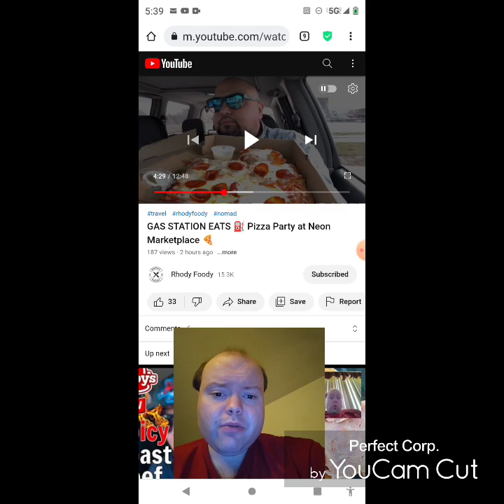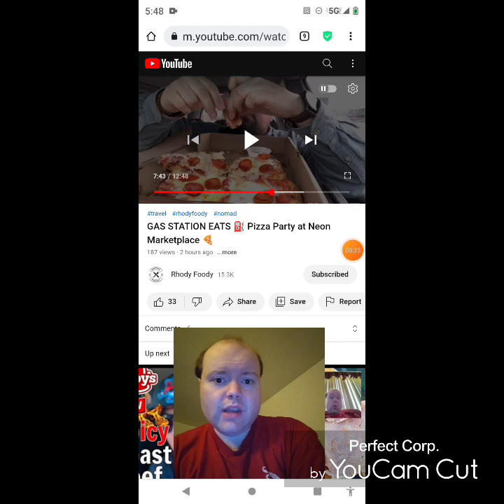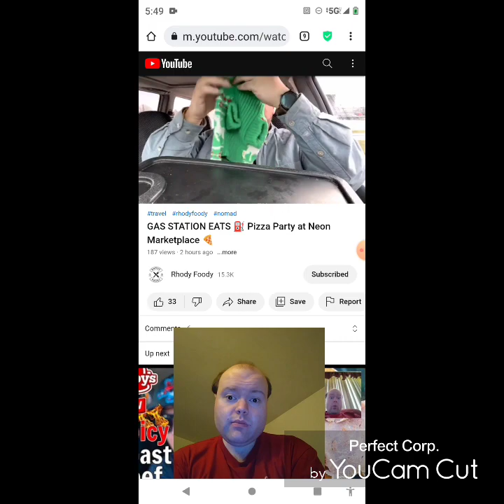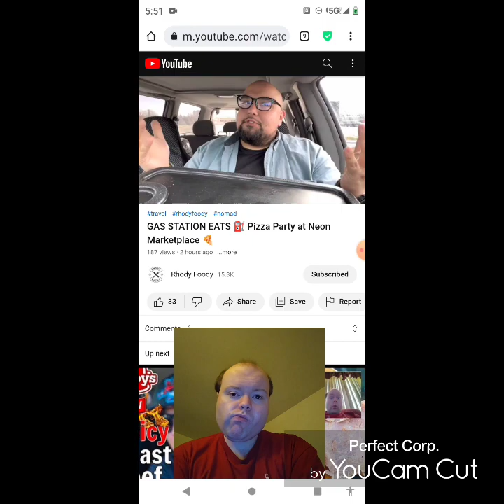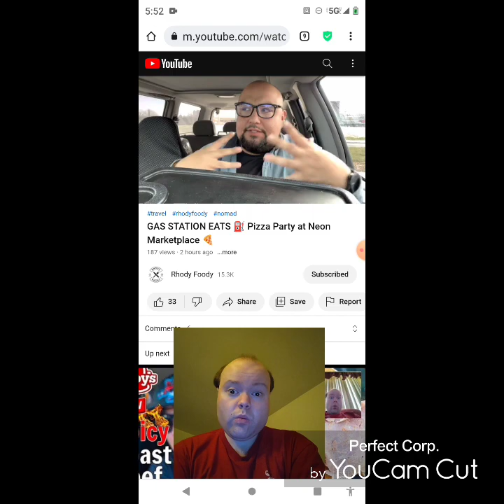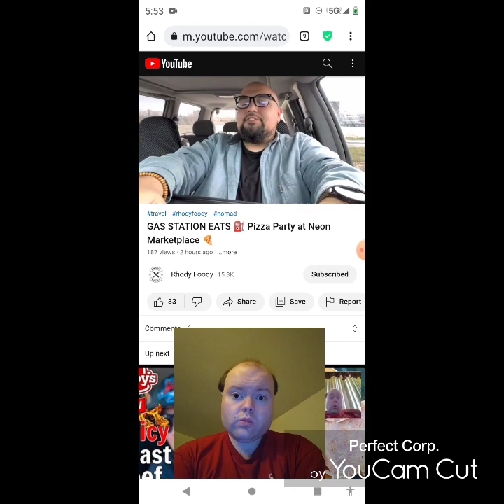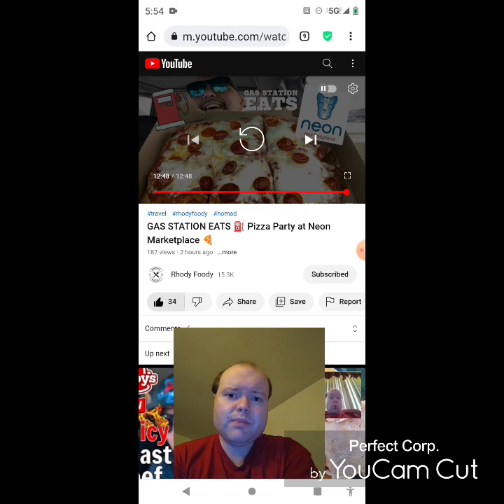Reaction to GAS STATION EATS ⛽️ Pizza Party at Neon Marketplace 🍕